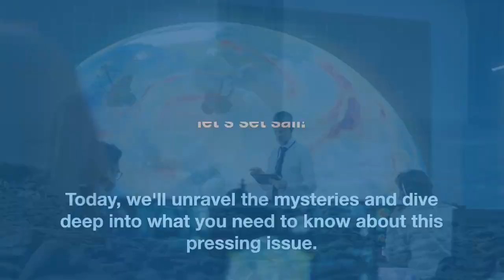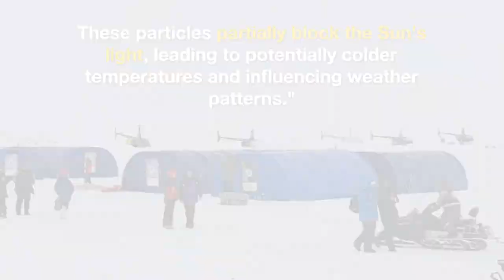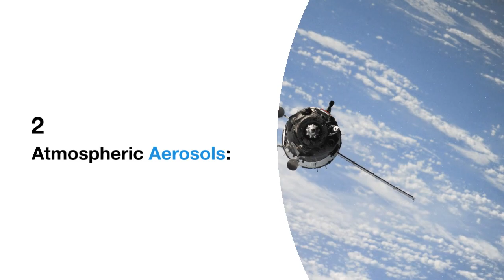Unraveling the Mysteries of Climate Change